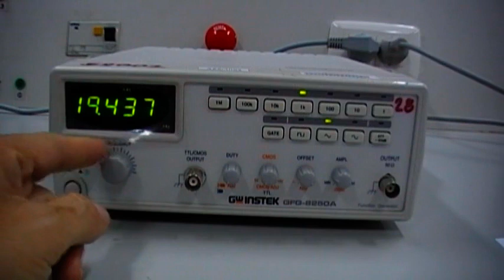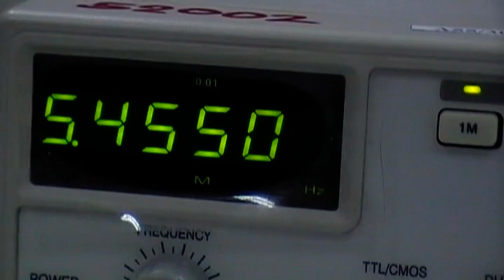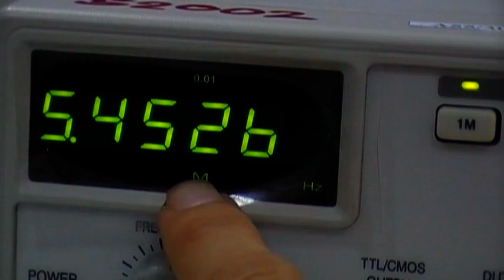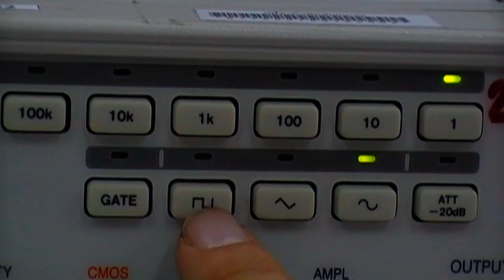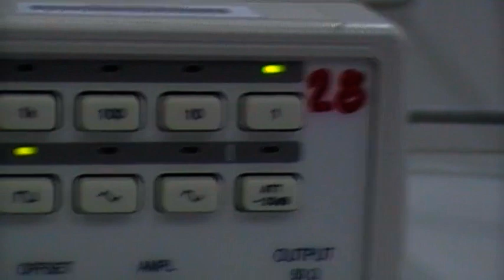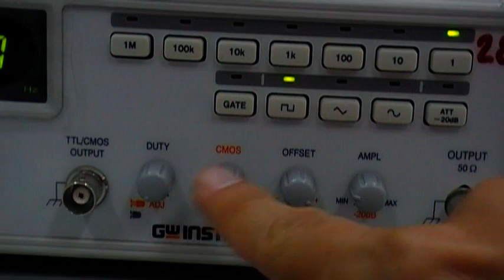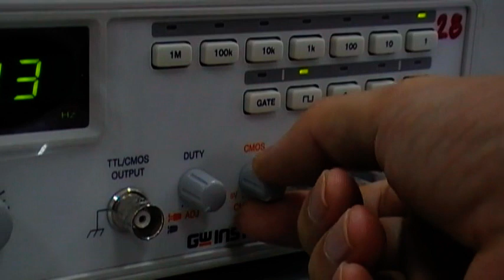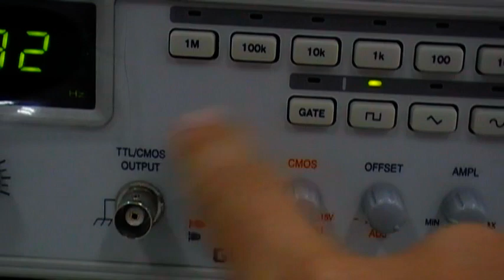การใช้งานFucntionGenerator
สำหรับนักศึกษา